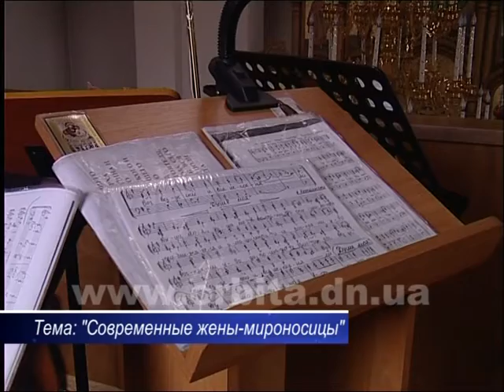Простые истины 15.05.2016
Один из воскресных дней после Пасхи Православная церковь посвятила Женам-Мироносицам – тем, которые не боясь казни, следуя древнему обычаю пришли помазать тело Христа елеем. В этом выпуске программы «Простые истины» мы бы хотели рассказать о современных женщинах, которые помогают в храме – трудятся в свечной лавке, пекут просфоры и т.п.